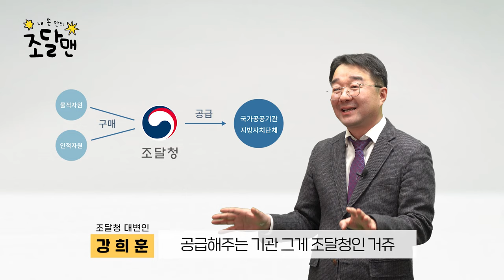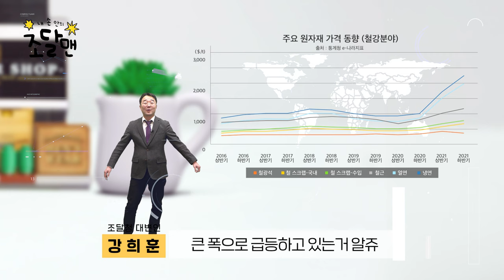EP.1 75살! [내 손 안의 조달맨]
75살 초동안 대변인?!
조달청 개청기념일 75주년을 맞아
내 손안에 쏙 들어오는 '조달맨' 등장!

출연: 조달청 강희훈 대변인